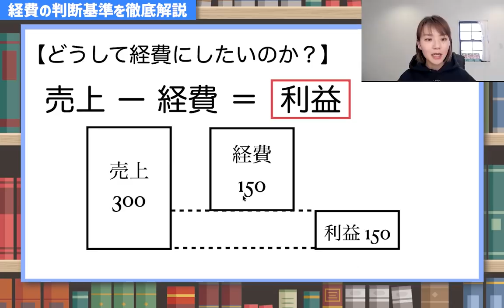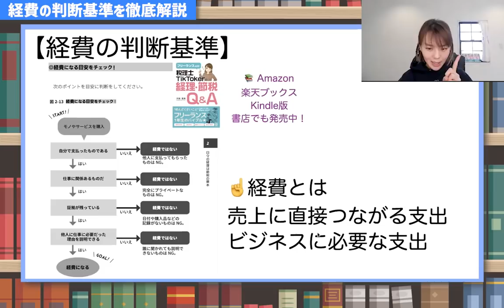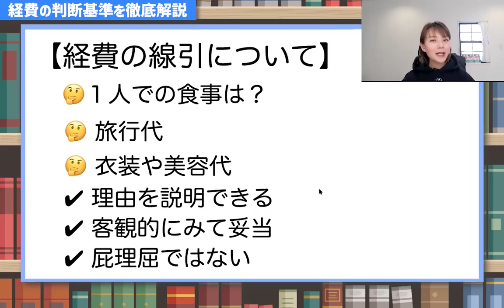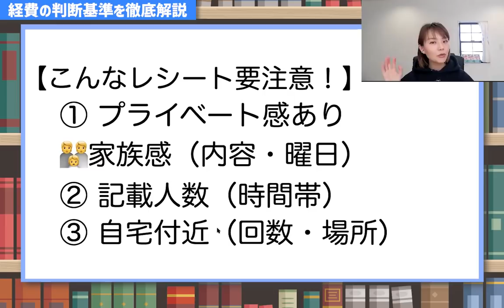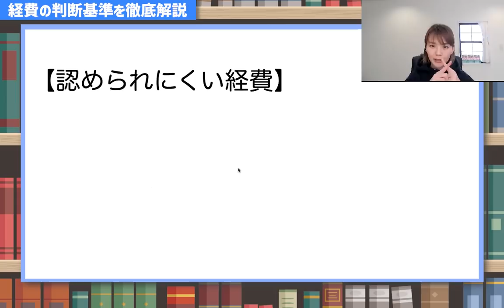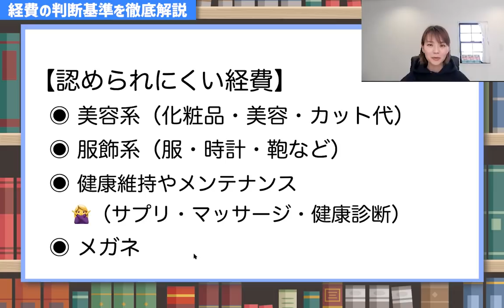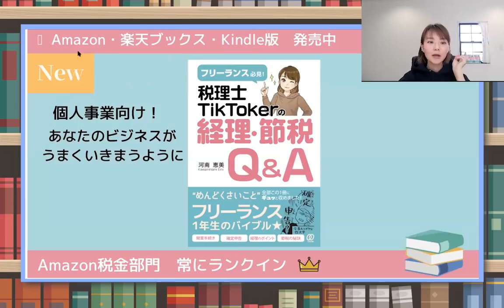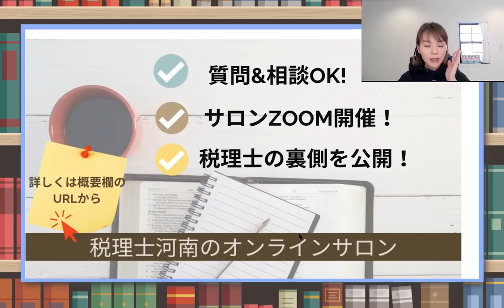【これって経費？】認められにくい経費を知っていますか？経費の判断基準を解説☝️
経費の判断ってみんなが迷います！ルールで決まっていないからなおさら！質問もすごく多いので動画にしました😊参考にしてくださいね。
個別のコメントで「これってどうですか？」にはお答えできませんのでご了承ください🙏（情報が足らない場合が多く間違った判断になる可能性が高いからです）
✍️サイン本はBASE（SOLDOUTしました✨）
撮影できているパーカーはこちらからどうぞ
（出版記念の限定品です）
（Facebookの非公開グループ完全会員制✨）
SNS・事務所HPなど
自営業やフリーランスをしていたら「経理」や「税金」について分からない事ってたくさんあります。まずは世の中のルールを学びましょう！基礎から学んで、”知らなくて損をした！         税理士河南